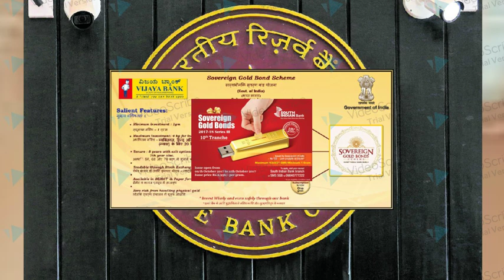சேதாரம் செய்கூலி இல்லாமல் எப்படி தங்கம் வாங்குவது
செய்கூலி சேதாரம் இல்லாமல் தங்கம் வாங்குவது எப்படி ?
முதலீடு லாபம் சேமிப்பு பணம்